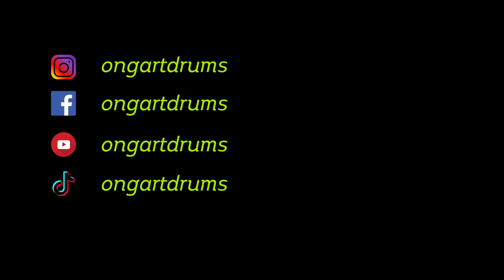สอนตีกลองเบื้องต้น การใช้ข้อมือและนิ้ว โดยครูเอิร์ธ Ongartdrums School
🔥🥁 มาฝึกความแข็งแรงของข้อมือและนิ้วกันครับ 🥁🔥
ใครที่มีข้อมือและนิ้วในการตีกลองที่ไม่แข็งแรง หรือคอนโทรลไม่ได้ ผมก็มีแบบฝึกหัดที่สามารถฝึกไปพร้อมๆกับผมในคลิปนี้ได้เลยครับ มาเริ่มฝึกพร้อมกันเลยครับ

สนใจเรียนตีกลอง ติดต่อครูเอิร์ธ
Line : earthbandbkk